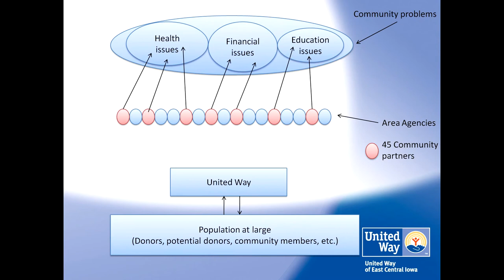Overview: What United Way Does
United Way of East Central Iowa a few years ago switched from a traditional model of fundraising to a community impact model... what does that mean?

Let's start with the big picture...

There are a number of community issues. We can't focus on them all. We focus on three:

1) Health issues
2) Financial stability issues ... and ...
3) Education issues

Then there are agencies in the community that work on solving problems.

We focus on partnering with the ones that also focus on our three areas of impact.

Then there's the population at large.

Then there's us.

We connect the general population with our community partners. But that's not it. we also review and analyze the big picture.

We look at what works, the system-wide needs and try to find solutions to issues.

So then we share what we know with the public, our partners and of course you.